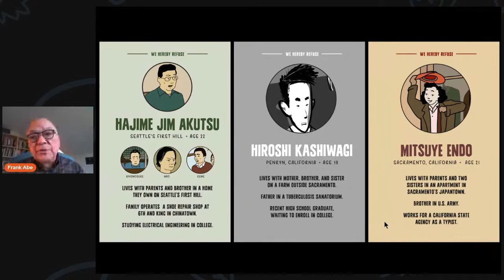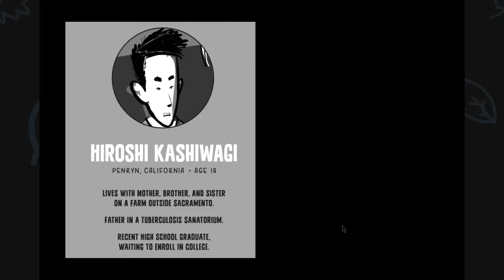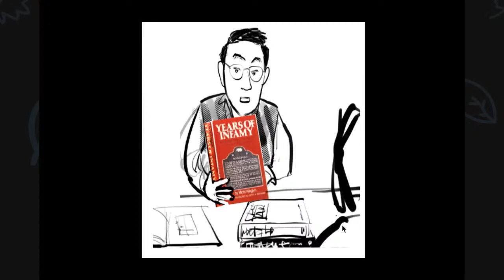We Hereby Refuse: The Bay Area Allies Book Talk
For this year’s Day of Remembrance, Frank Abe, writer of WE HEREBY REFUSE: Japanese American Resistance to Wartime Incarceration, will be joined in conversation with Kathleen Purcell, daughter of Mitsuye Endo’s attorney James Purcell; Wayne Collins Jr., the son of Hiroshi Kashiwagi’s attorney Wayne Collins; and Sadako Kashiwagi, Hiroshi Kashiwagi’s wife. Our moderator, Darren Murrata of the Oakland Asian Cultural Center, will also engage Frank Abe in conversation about the craft of creating words and drawings around the stories of folks involved in the fight for civil liberties in the midst of wartime fervor.
Follow Frank Abe: @frankabe (IG), @WeHerebyRefuse (Twitter)